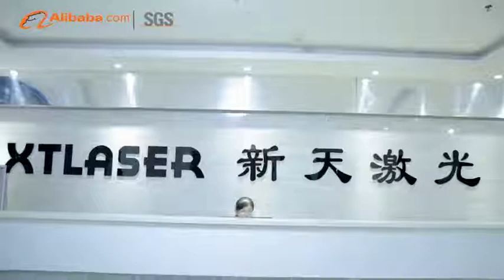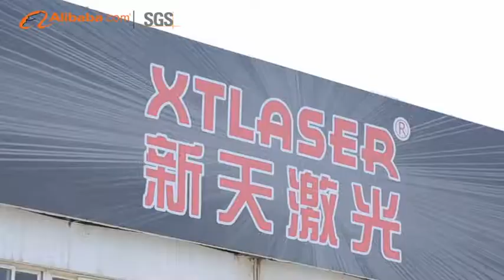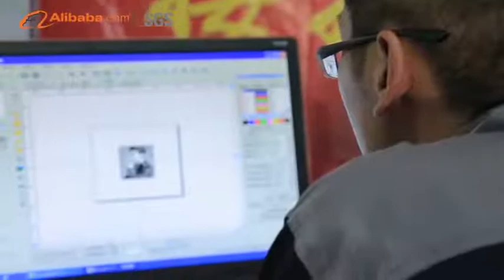Company Introduction ---------- XTLASER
Jinan Xintian Technology Co., Ltd. (XT LASER ) is an integrated laser automation equipment manufacturer with ability of research and development, design and production.
 And today, XT LASER has already become top sales volume manufacturer of laser machine in the north of China. Our products include fiber laser cutting machines, laser marking machines, laser welding machines, CO2  laser machines, pneumatic marking machines, and non-standard automation equipment.
XT LASER has won an excellent reputation in the global market, Collaborated with well-known companies in Germany, the United States, Japan, Britain, Russia. Malaysia and other countries, and maintained a friendly long-term cooperation with domestic laser research institute. Over the years, our products have been exported to more than one hundred countries and regions.